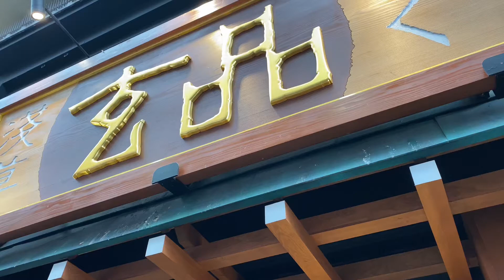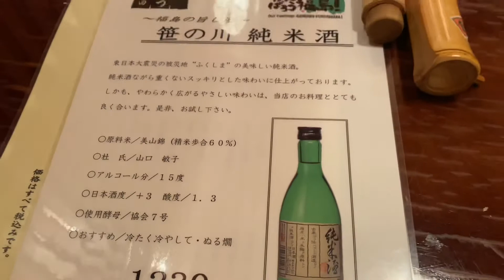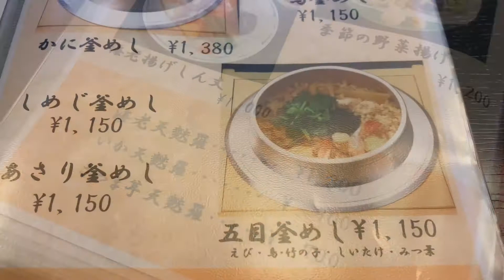【浅草】たくさんの日本食店舗の中から訪れみました。visit to restaurant in Asakusa from there are many of Japanese restaurants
また浅草に食べに来てしまいました。
観光地だからという先入観を払拭する
メニューです。
どれもおすすめのレストランです。

I am coming to Asakusa again for eating.
Sometimes I think that sightseeing place restaurants are not good, but there are so many good Japanese restaurants in Asakusa.
I recommend all restaurants in this video.